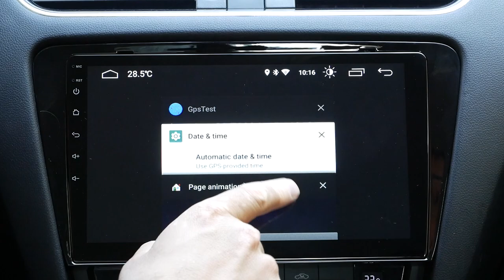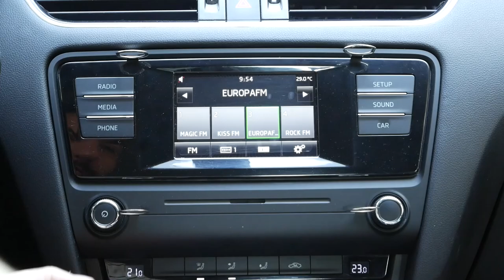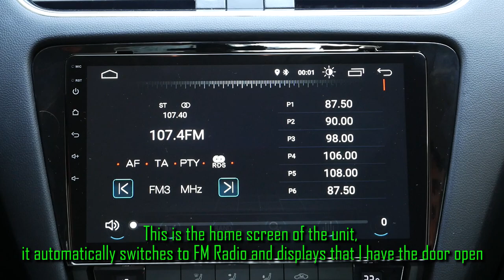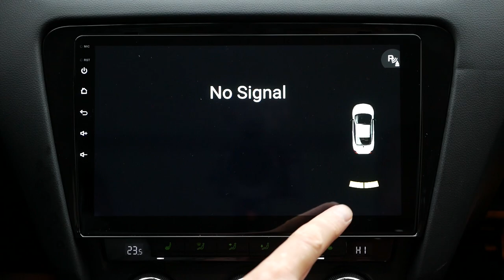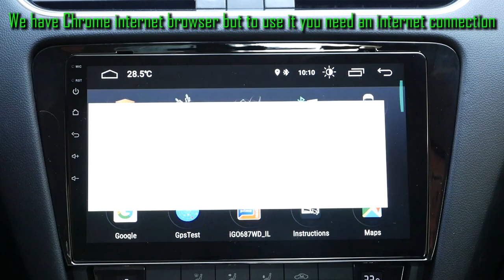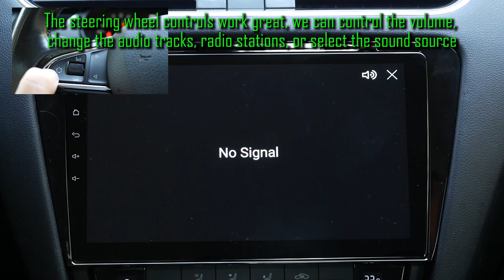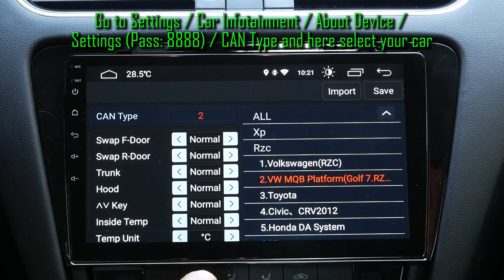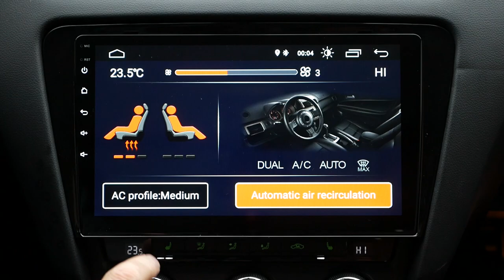Install 10 inch Android Multimedia for Skoda Octavia 3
How to install Android 10 inch multimedia Skoda Octavia 3
Links:
- Octavia 3 Android 10 inch Octa Core 4Gb ram, CarPlay, Android Auto compatible included (ask the seller)
- Octavia 2 Android 10 inch Quad Core 2Gb ram
- Skoda Superb 3 Android 10 inch, Octa Core, 2/4Gb ram
- Skoda Fabia 2015- Android 10 inch, Quad Core, 2Gb ram
- VW Passat B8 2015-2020 Android 10 inch, Octa Core, 2/4Gb ram
- Professional Car Door Trim, Radio Removal Tools

!!!Before buying, make sure that they are compatible with your car!!!

EBILAEN Android